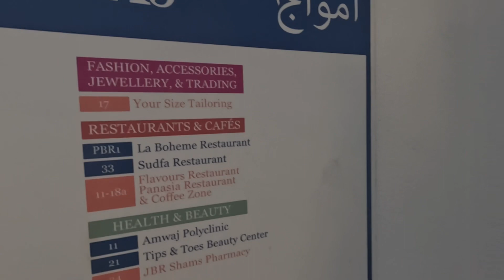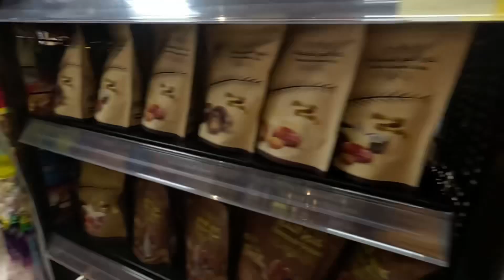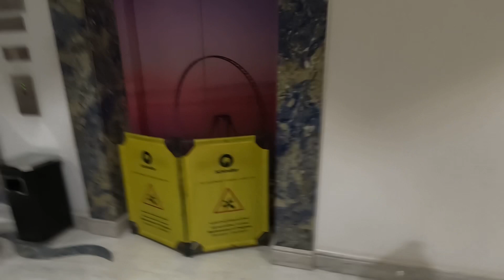Boys Day-out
Boys meet up and sleepover at Roda anwaj suite